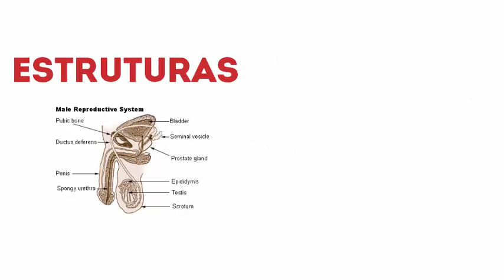fisiologia_geral_unidade_4_1_2018